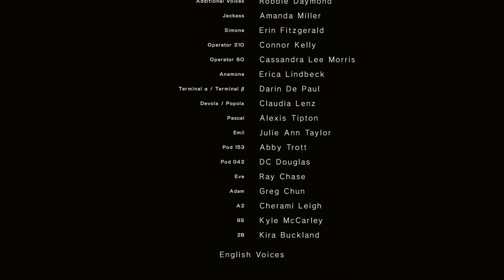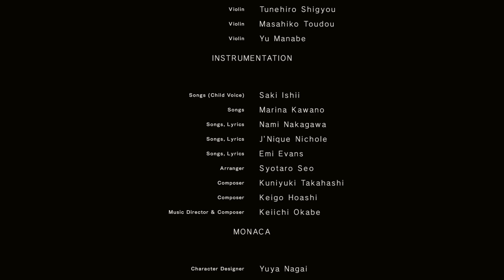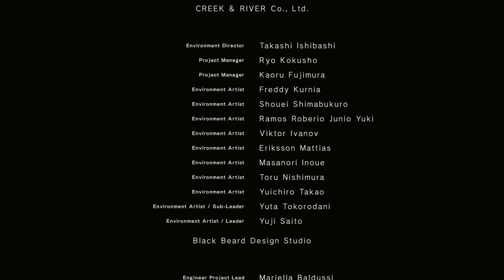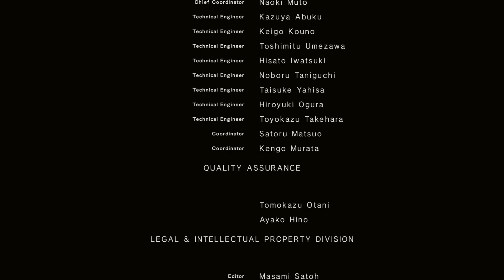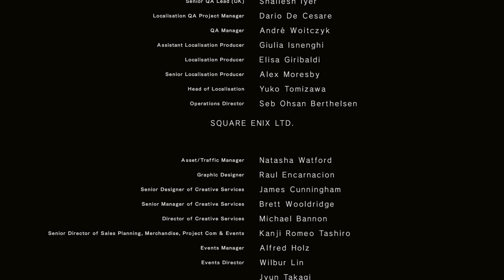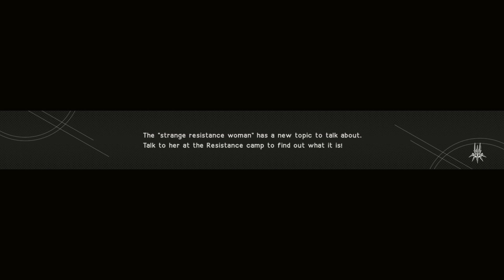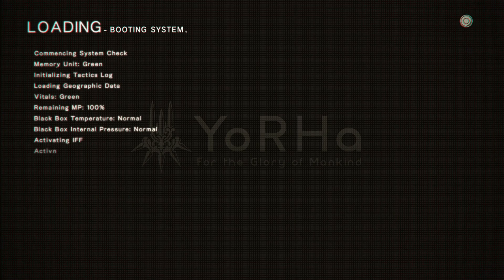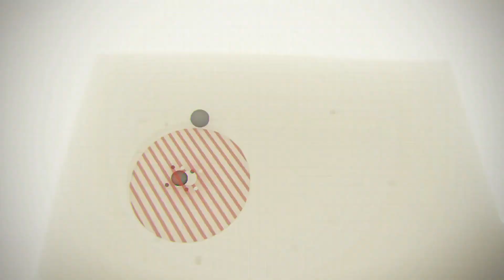Let's Play NieR: Automata (Part 16): meaningless [C]ode